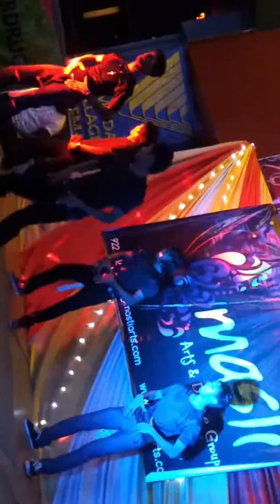3G EXCLUSIVE PREMIER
AT VILLAGE 6 CINEMAS FIJI SUVA